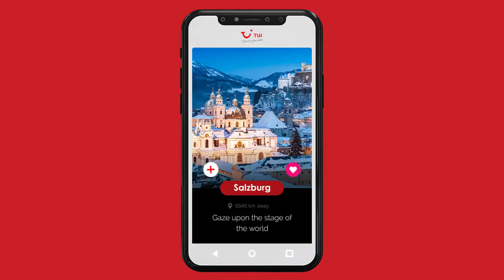Travel to Europe | Top Cities to Visit in Europe | TUI India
Travel means rejuvenation, travel means refreshment, travel means life. We all seek for holiday experiences that generate immense happiness in our lives and restore our peace of mind. Whether you are holidaying abroad or within India, for best experiences choose TUI India.
From witnessing the sunset over the Eiffel Tower to witnessing the epic beauty of Swiss Alps while you take a scenic train ride, TUI India provides customized packages for everyone. Retrace modern-world history as you explore the famous museums and monuments in Paris. Discover exotic cuisines and indulge in culinary delights as you embark on visiting the prolific food-joints in Italy and Greece.
Never miss out on stunning European sights when you TravelNext with TUI. Explore some of the finest places in Europe and make your travel journey memorable for a lifetime.